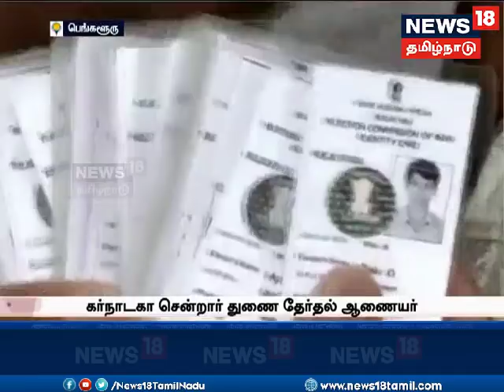கர்நாடக தேர்தல்: வாக்காளர்களை வாக்களிக்க விடாமல் தடுக்க அரசியல் கட்சிகள் மேற்கொண்ட புதிய உத்தி..